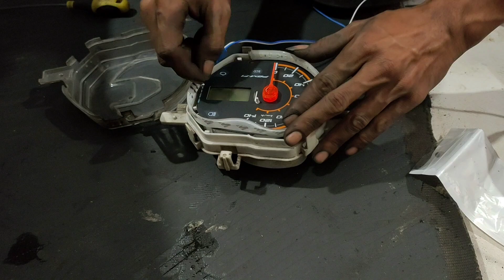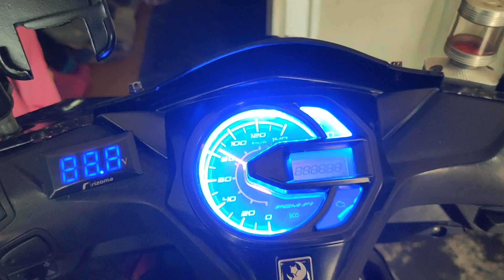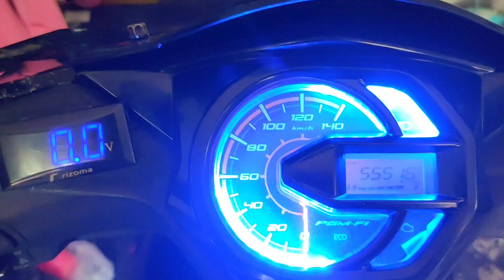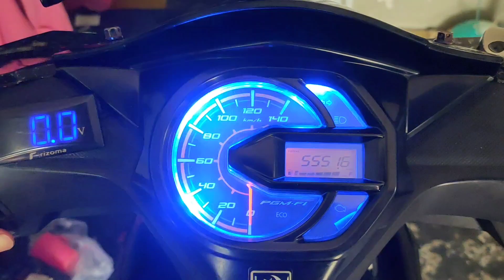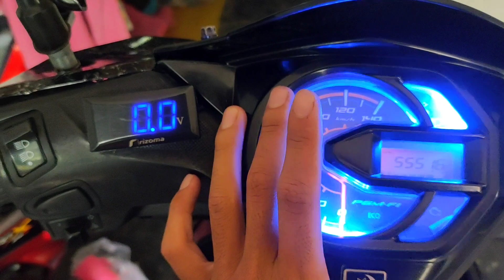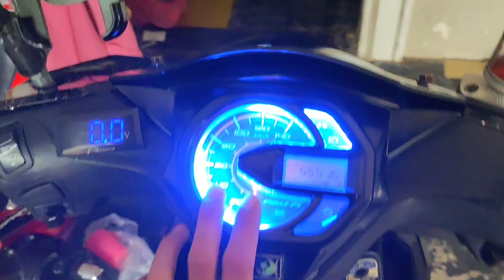Pasang Lampu Alis Di Speedometer Beat Esp | Modifikasi Beat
Hallo guys kembali lagi di Novalco Motovlog kali ini saya akan coba pasang lampu alis drl running di speedometer beat esp tahun 2018 . saksikan sampai akhir video ini dan jangan lupa like , coment dan di subscribe channel ini . dan jangan lupa share video ini ke teman teman kalian semua ya ☺️